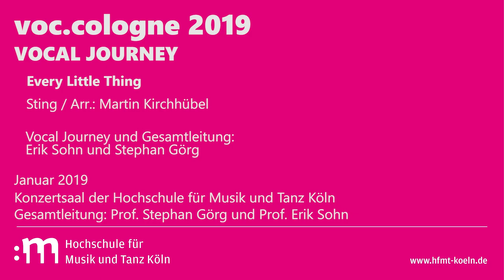Vocal Journey | Every Little Thing She Does Is Magic